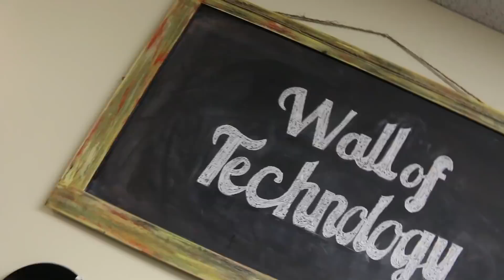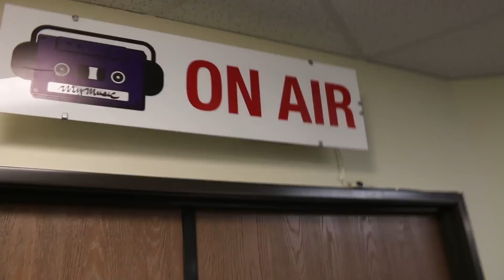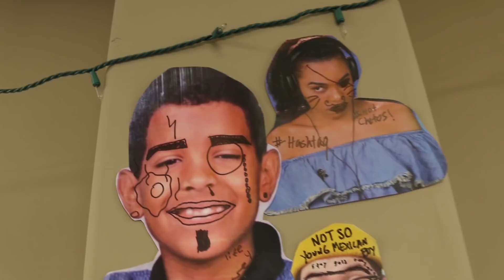Kids React in 2011 vs Today (2018)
In today's vlog, the entire company is locked out of the studio, we
talk about a new show we're casting YOU to be a part of, and have a
little dinner!

STAFF

Jordan B.

SEND US STUFF:
FBE

Head of Community Team - Jonathan Green
Director of Production - Drew Roder
Digital Production Manager, Community Team - Bryan Pauquette
Producer -  Julie Montoya
Studio Technician - Josh Hilton
Host/Talent - Eric Beckerman
Editor - Ryan Kruppa, Sean Przano
Can You Catch Me - Epedimic Sound

BREAKING IN TO OUR OWN OFFICE?!